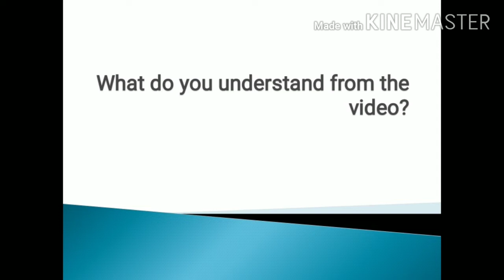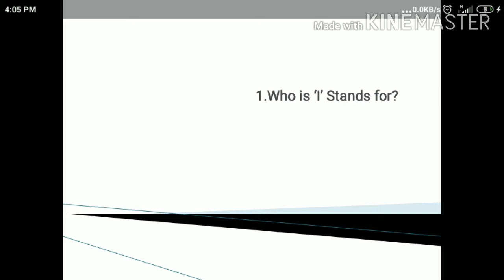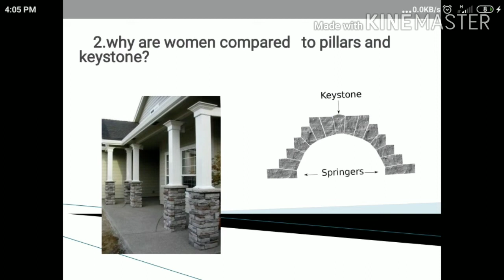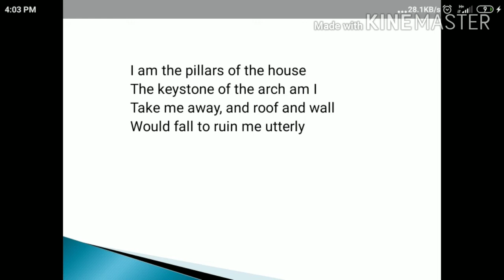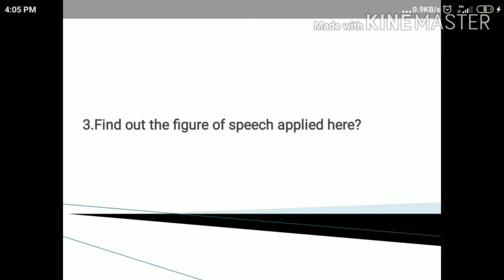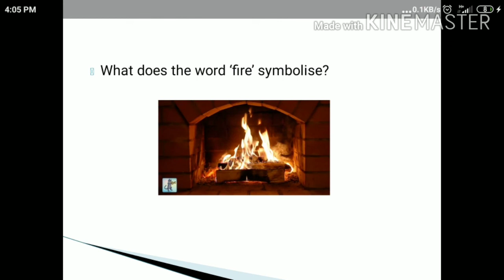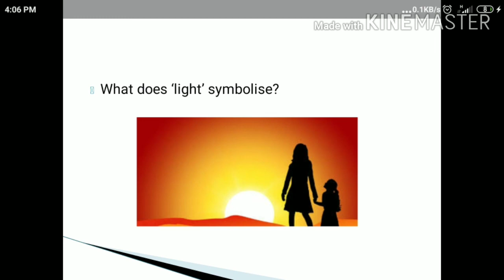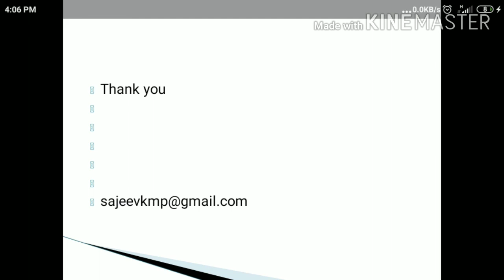Plus two english- second chapter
Any woman- a session by sajeev Kumar CHOVVA hss